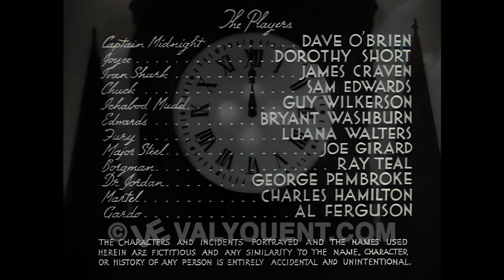Captain Midnight Serial #14: Scourge Of Revenge - 4K Color Colorized UHD better than HD